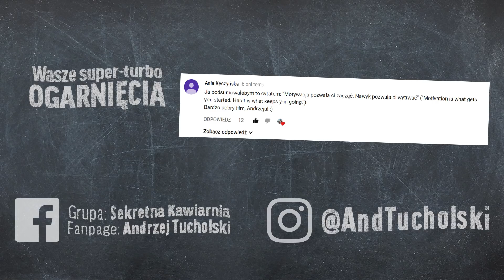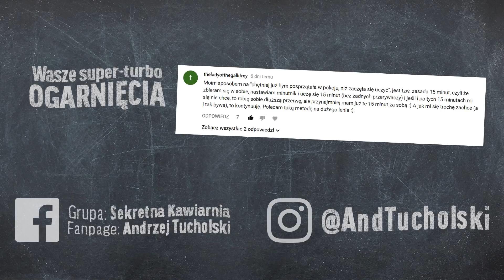PROKRASTYNACJA bywa całkiem super ☕️ Andrzej Tucholski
Jak się zmotywować? Jak przestać prokrastynować i zabrać się za pracę, za naukę, czy za obowiązki? Jak przestać odkładać na później i na wieczne "potem", które nigdy nie nadchodzi? To osobny temat, ale traktowanie prokrastynacji jako ZŁA WCIELONEGO to zły pomysł!

Czemu? Otóż psychologia podsuwa pewien pomysł :) I ten "Uniwersytet Ogarnięcia" poświęcam właśnie jemu!

W menu: motywacja wewnętrzna i zewnętrzna, odraczanie gratyfikacji oraz taktyki samoutrudniania!

Ja nazywam się Andrzej Tucholski. Jestem psychologiem biznesu zajmującym się wysokosprawczością i ogarnianiem w późnym kapitalizmie. Trzy razy zaproszono mnie na TEDx. Piszę książki, nagrywam kursy oraz nagrywam podcast o sile psychicznej i odwadze emocjonalnej. Szkolę w firmach. Wysyłam popularny newsletter, który raz głaszcze, a raz szturcha. Nagrywam rolki na insta i tiktoka. Po dekadzie spędzonej w TOP30 Najbardziej Wpływowi Blogerzy w Polsce wywalili mnie do Hall of Fame, żebym nie zapychał miejsca. W drugim życiu piszę książki fabularne i scenariusze. Piję stanowczo za dużo kawy.

Wszystkie linki znajdziesz poniżej.

SKLEP Z KSIĄŻKAMI & KURSAMI:
💰 Ogarnianie emocji, codzienności oraz późnego kapitalizmu polecam zacząć od mojego sklepu

HISTORIE FABULARNE:
📻 SERIAL AUDIO nosi "ej, nagrałem ci się". Jest to historia o uczuciach, odnajdywaniu się w życiu, a także nawigowaniu przez społeczne oczekiwania. Opowiadam ją wiadomościami głosowymi
📖 POWIEŚĆ OBYCZAJOWA nosi tytuł "Umowy Śmieciowe" i opowiada historię Hanny Wróbel, która w obliczu zawalenia się jej zawodowych planów próbuje jakkolwiek przeżyć w nowym mieście

UŻYTE MATERIAŁY:
Intro podcastu to "Amsterdam" by lately lui -- muzyka pochodzi albo z albo z -- przebitki wizualne pochodzą z -- polecam każde z tych źródeł!